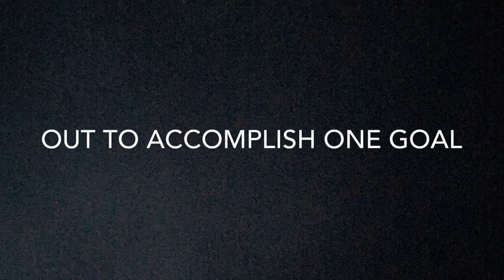"The Rig" promo